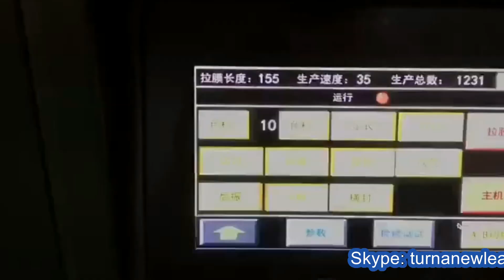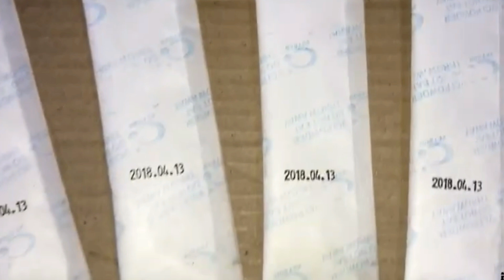3g-5g powder packing machine three sides sealing way film form fill sealing set | آلة تعبئة المسحوق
The VFFS Packing machine ,model YX-240A Vertical form fill seal equipment poder packaging machinery VFFS packing food volumetric cups auger or multi-head,is suitable for packing granular material, such as medical pills, food Stuffs, plant seeds,washing powder, coffee, sugar, desiccant etc The integrated processes of bag making, measuring filling,
sealing cutting, counting and hot pressing codes can be done automatically.
Basic parameter of soybean milk powder packing machine bagging equipments integrated in row mass production أكياس صغيرة آلة التعبئة:
Technical Specification of YX-240A series powder packing machines:
Capacity:30-60bags/min
Range of measurement:2-100g（should change the screw）
Bag Size:（L)40-150 (W）40-100mm
Accuracy 1-2%
Sealing type Three/four sides seal/center sealing
Power 1200W
Voltage:380V/50HZ 220V/50-60HZ
Gross weigh 230kgs
Features of vertical packaging machinery for powder with auger measuring system:
1. All stainless steel cover meets to GMP standard.
2. Equipped with 8ntipollution and dustproof device.
3. Automatic adjustment of pouch size and filling range.
4. Photocell controller is easy to manipulate.
5. Automatic self support lubricating system, the machine can work 24 hours
and the maximal capacity is 110 bags/min.
6. The operation facility is controlled by American intel computer, all function is displayed with digital screen.
7. Minimum sealing temperature variation employs PID temperature, the tolerance is controlled by ± 2%.
8. Along with assembling automatic no packing alarm system, help user to economize cost.
9. Equipped with easy open system.
10. Ink printer and conveyor are as an option.
Our Factory since 1992 has been manufacturing the cosmetic&food making and packaging machinery.In these field we have the experience rich enough to solve the questions encountered by our customers from both home and abroad.For more information about various high quality machinery like 3g-5g powder packing machine three sides sealing way film forming filling sealing set,please email via or browse our